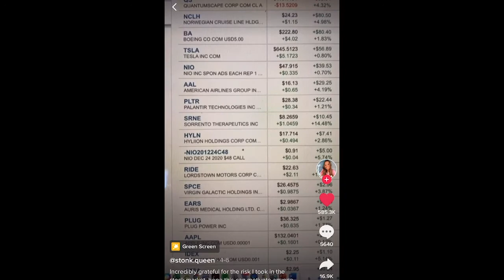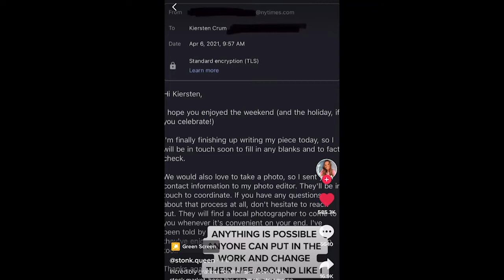“stock market queen” finds huge success during pandemic, shares tips